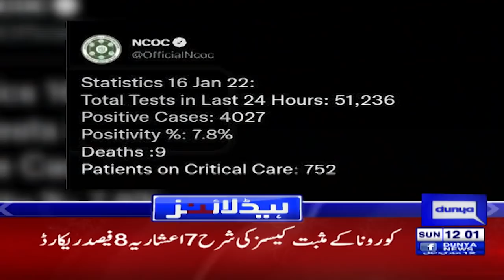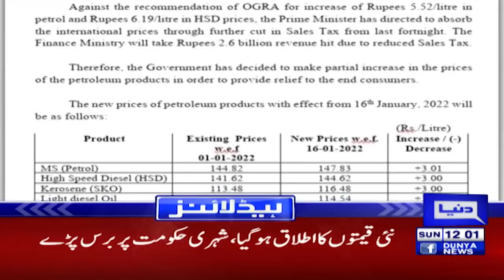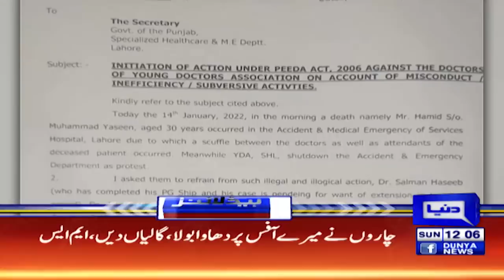Dunya News Headlines 12 PM | 16 Jan 2022